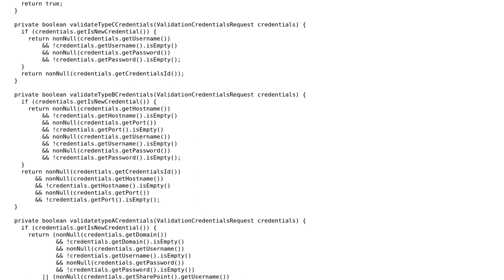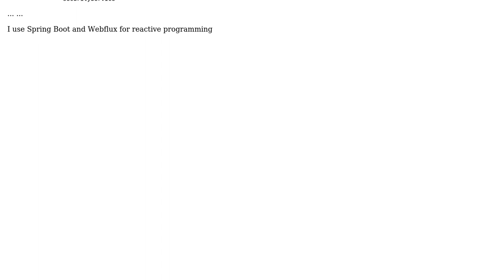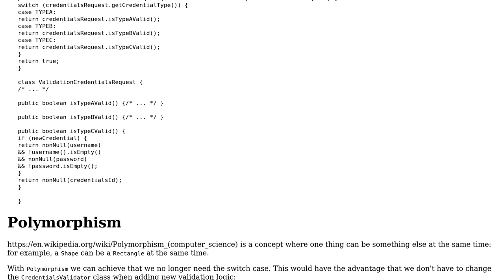Code Review: The best approach to validate fields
With thanks & praise to God, and with thanks to the many people who have made this project possible! You are responsible for your own actions.